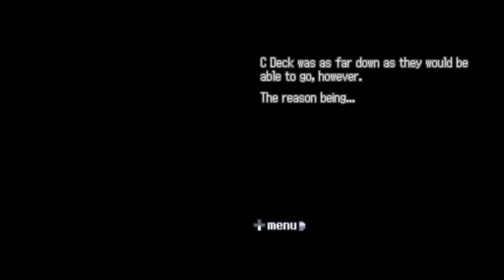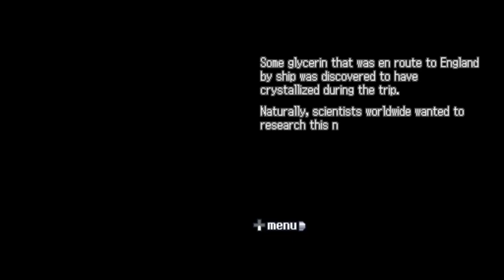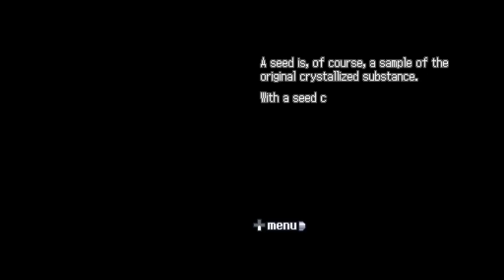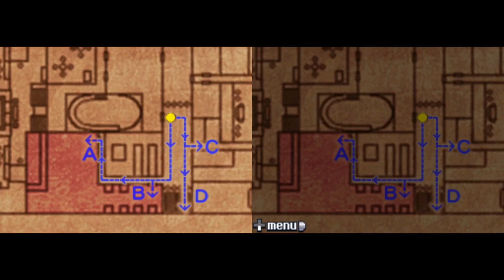Ice-9 | Nine Hours, Nine Persons, Nine Doors Part 33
In today's episode of zeroescape ninehoursninepersonsninedoors we begin our journey to the final ending!

0:00 - Preview
0:25 - Intro
1:38 - Skipping text
10:46 - The Bookmark
14:29 - Skipping text again
18:21 - Ice-9
23:16 - Skipping dialogue once more
25:52 - Outro